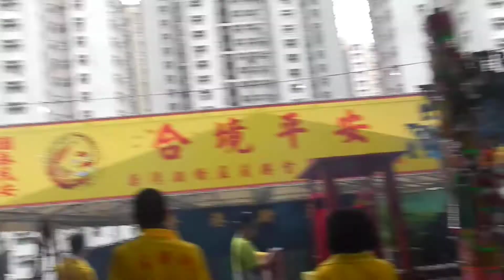Opening 柴灣潮僑盂蘭勝會大鑼鼓巡遊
2015 September 3
Siu Sai Wan
Chai Wan
HONG KONG